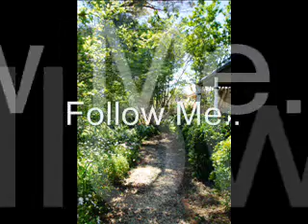For Sale: 24 Oxford Road, Scone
FOR SALE: 24 Oxford Road
4 bed, 1 bath, 1 car
Scone First National Real Estate